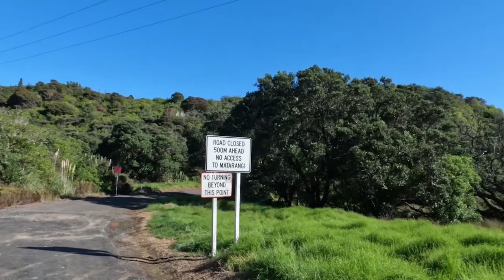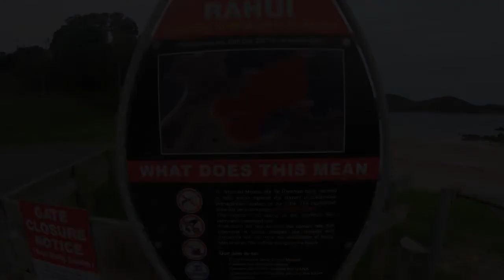Caravan life, exploring the beautiful beaches of New Zealand's Coromandel and far north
We are living fulltime in our Nextgen Caravan, exploring, fishing, hunting and seeing what this incredible country of New Zealand has to offer. Join us on our adventure in Gods own slice of paradise.